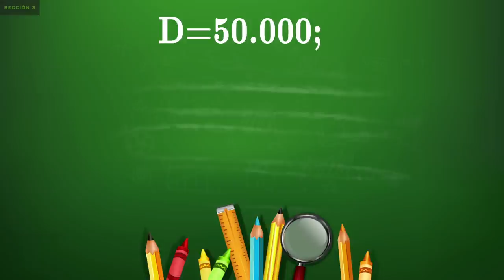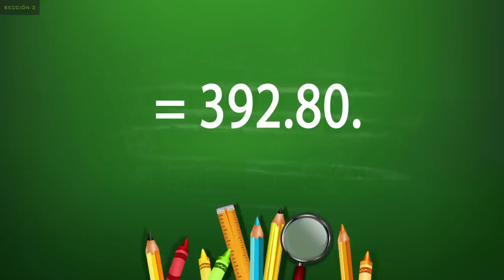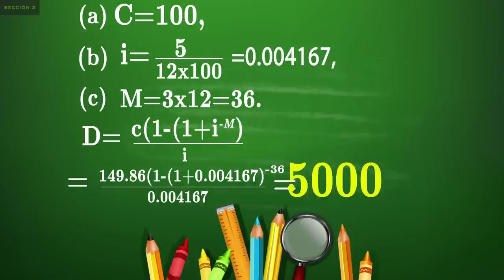Despeje de Fórmulas - Parte 02